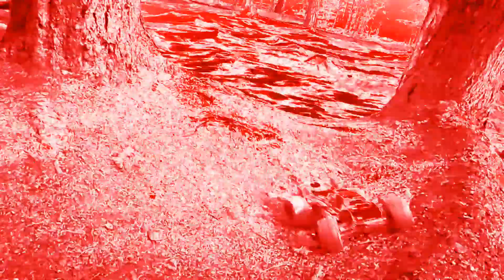ARRMA KRATON 6S & TRAXXAS MAXX STOMP SD COMPOUND. MASSIVE TREE HIT! WATCH TILL THE END.😎👍SDMOTOCREW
The beatings continue at SD compound, no RCs or trees are safe!☠😎